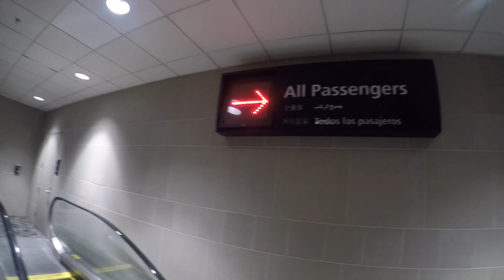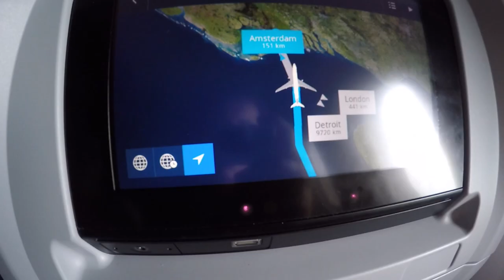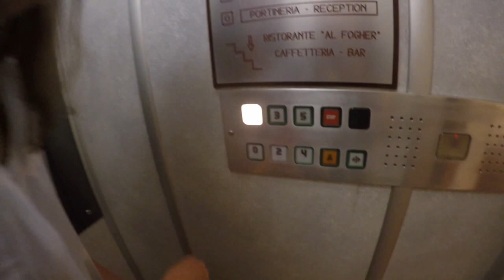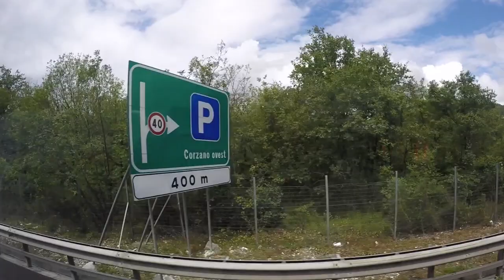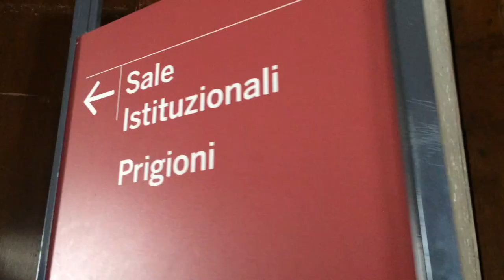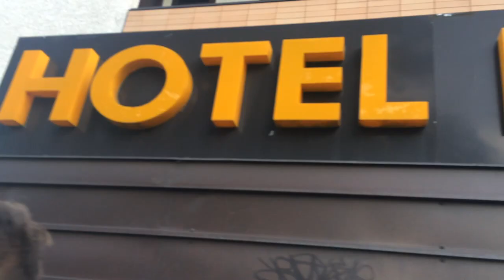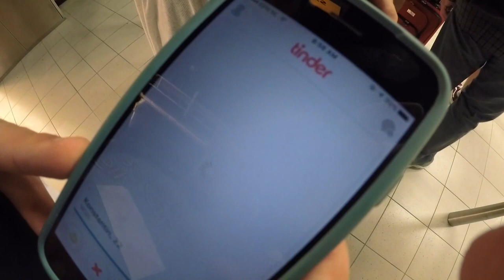The River Tiber is Real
lost luggage, wine, and touching things older than Julius Caesar